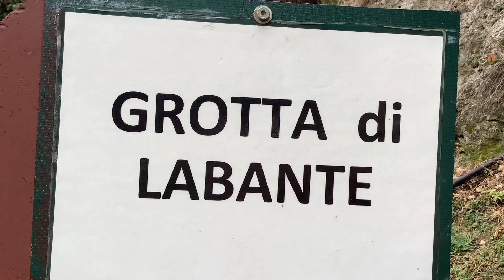Una gita alle grotte di labante 2024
Le grotte di labante, nel territorio di castel d’Aiano è la più grande grotta primaria nei travertini d’Italia.
If you enjoy nature and breathtaking sights, it is surely a beautiful site to visit.